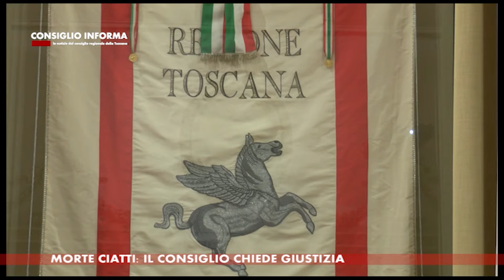SIENA TV - CONSIGLIO INFORMA 20210205